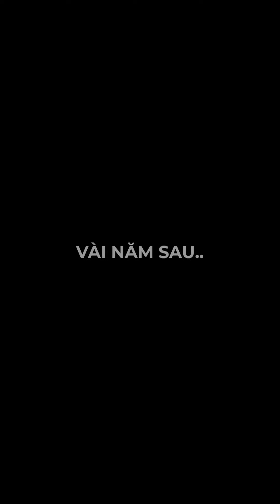Câu Chuyện Xây Nhà | Phim ngắn tiktok siêu hài hước | Thị Hến